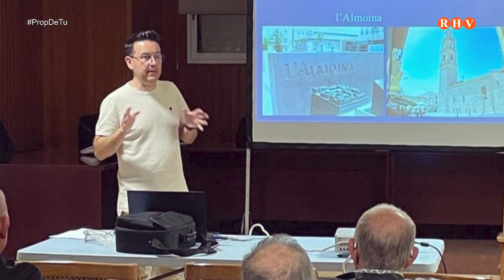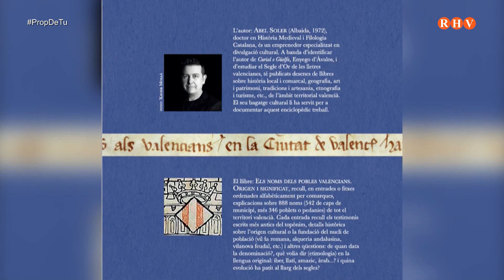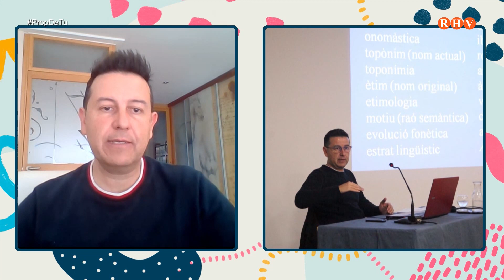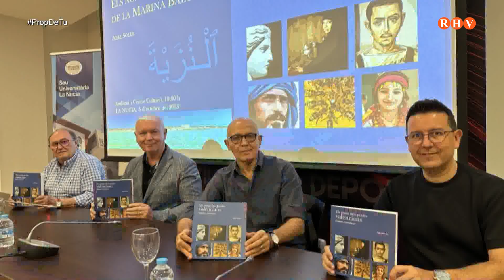2023/11/22 - Prop de Tu - Entrevista: Abel Soler. Doctor en Història i escriptor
2023/11/22 - Prop de Tu - Entrevista: Abel Soler. Doctor en Història , autor del llibre "Els noms dels pobles valencians.  Origens i significat"